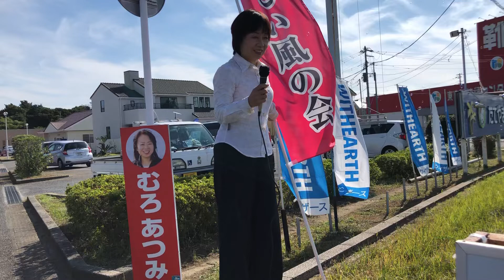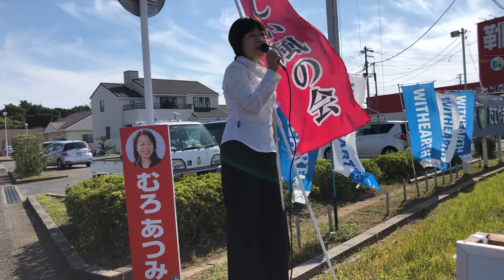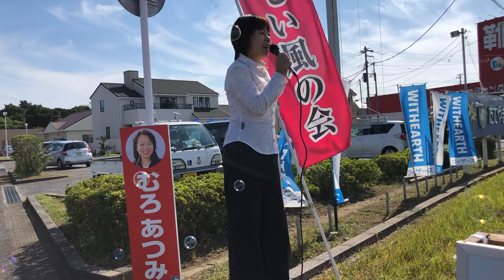選挙に参加しよう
日曜街頭演説 第177回目

【むろあつみ後援会事務所】
館山市北条２７５　たてやま市民住宅公園内

▼丸紅OB会　投稿記事　（私が市長選挙に挑戦したワケ）